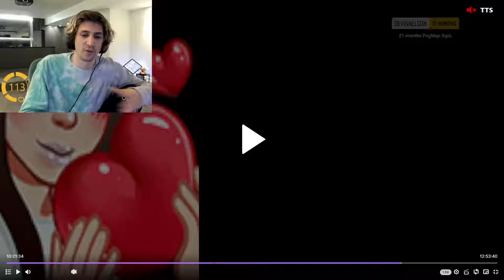The real reason for the breakup